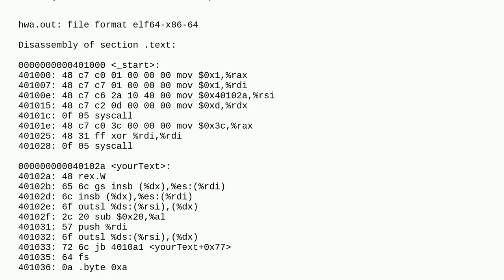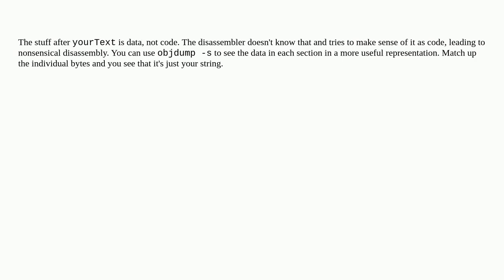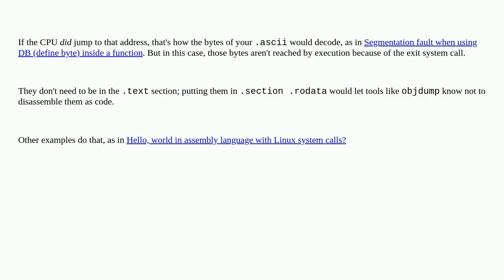How to interpret the code produced by the .ascii directive in x86 assembly?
A special thanks goes out to the community

  assembly x86-64 disassembly